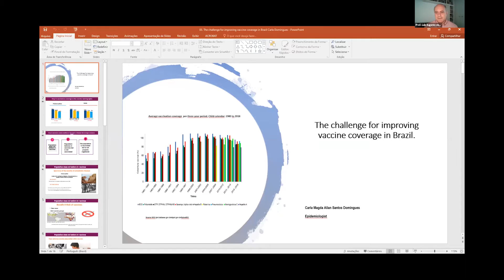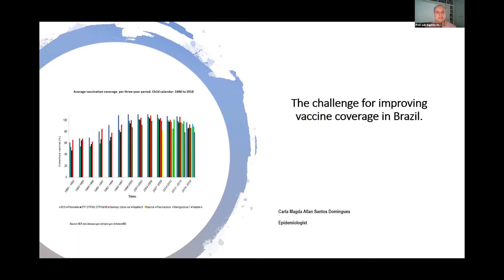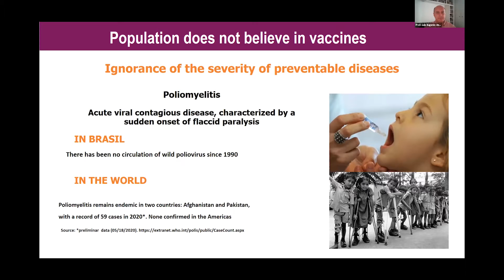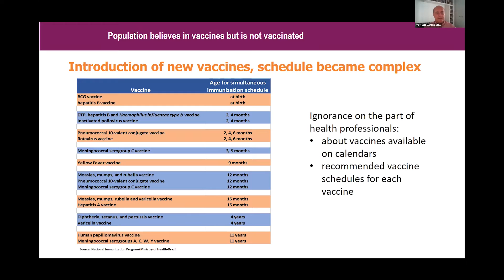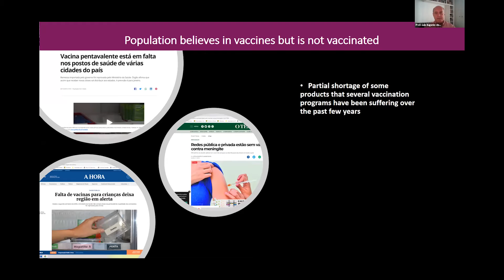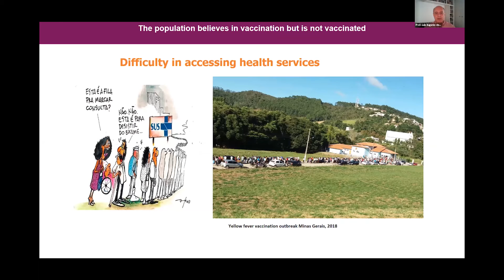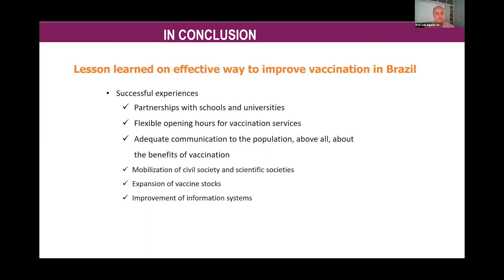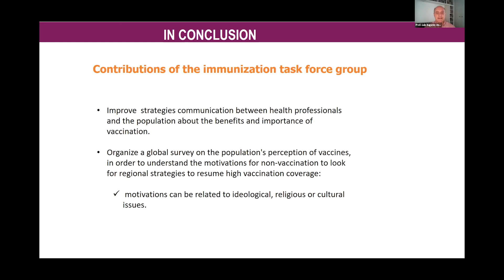WFPHA | Immunization Webinar: Improving Vaccine Coverage in Brazil with Dr. Luis Eugenio de Souza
How much do you know about the challenges of improving vaccine coverage in Brazil?
Dr. Luis Eugenio de Souza, Former Head of ABRASCO, explains.

This individual presentation is part of the webinar "Making Immunization Interventions Successful," which discusses successful interventions and celebrates the importance of countries adopting strategic approaches to ensure the highest level of vaccination in each community.

This webinar is part of the International Immunization Task Force lead by the WFPHA.